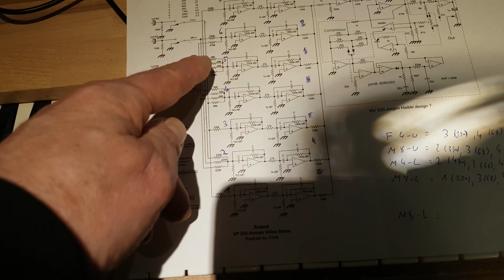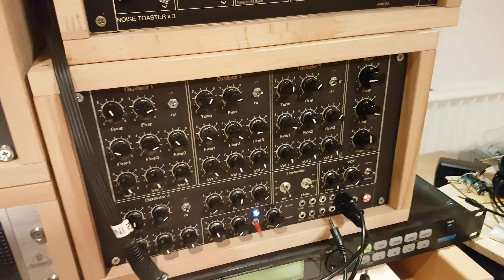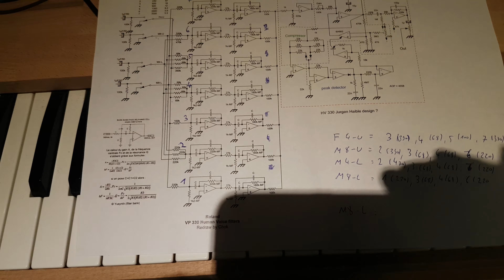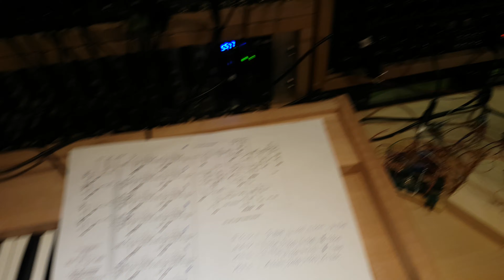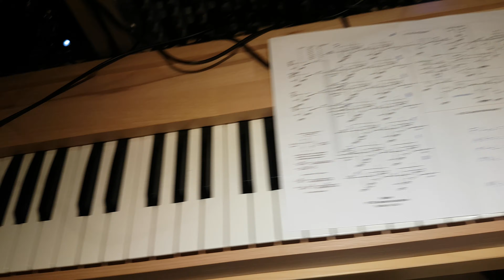The VP 330 Human-Voice-Filter-Clone Test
This 7 Filters were built in the famous Roland VP-330 and gave him the
Vintage choir-sounds. Here i used the Filters to test each one
with its own Potentiometer. I didn‘t use the HV-330 compander from Jurgen Haible
that is shown in the right part of the Circuit.
The right combination of each Filter makes the characteristic voice-sound
The Sound-Source ist the Strings-Synth i have shown in a video before.
It feeds the Filters with 12 Sawtooth-Oscillators